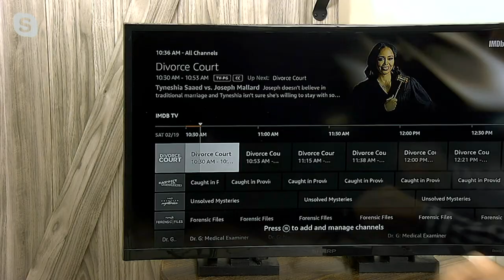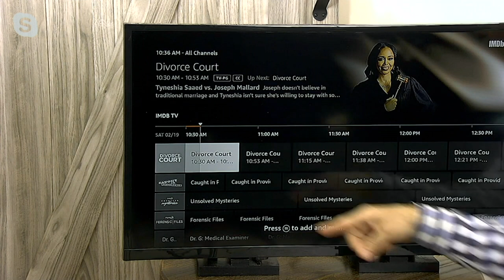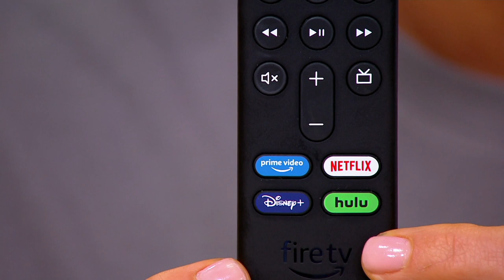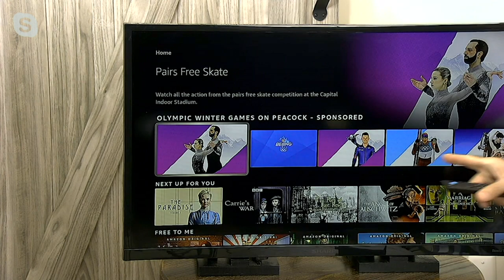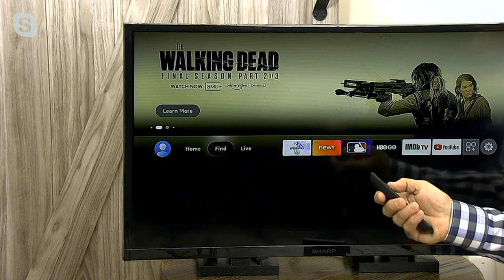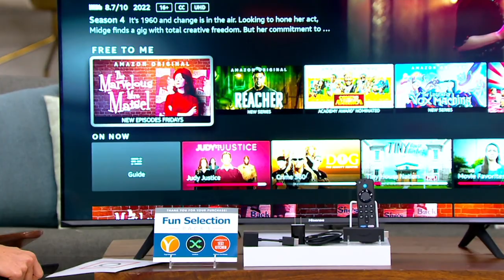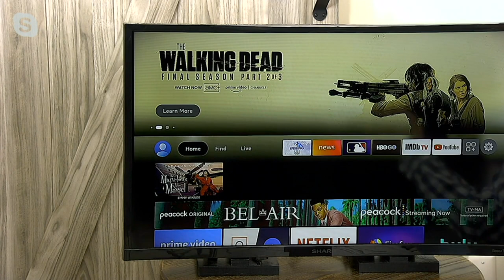Amazon Fire TV Stick w/ Alexa Voice Remote TV Controls and Voucher on QVC